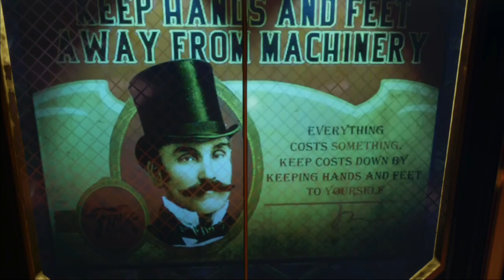Bioshock Infinite #7 Fink MFG